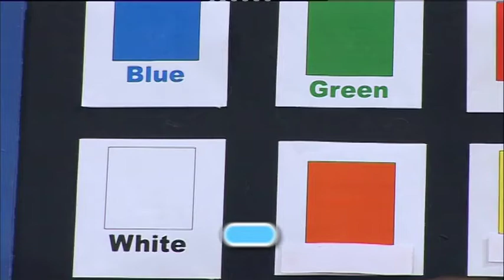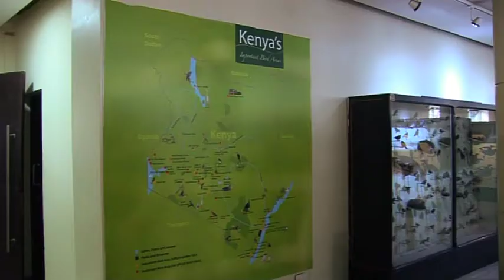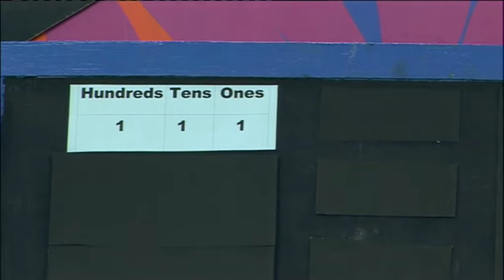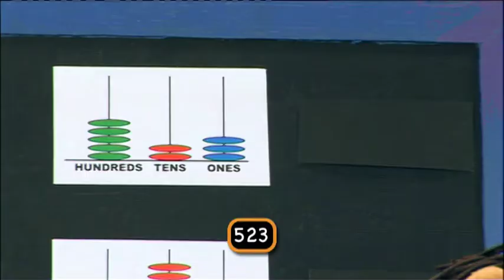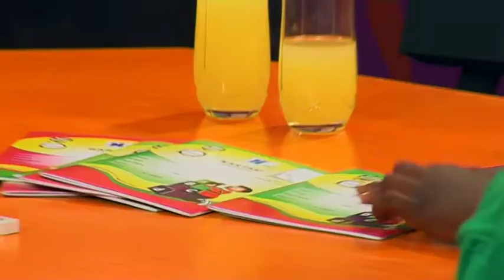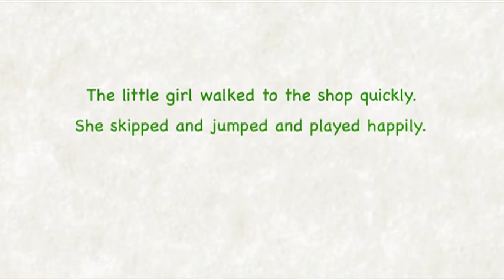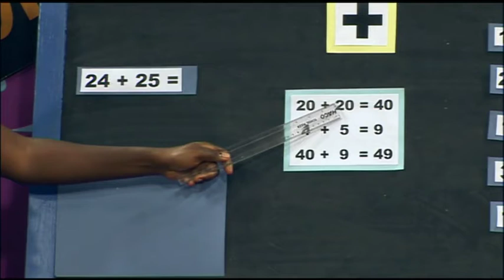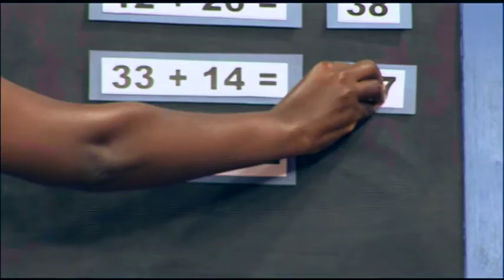KnowZone Std 2 - Holiday Episode 1 (April)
We are going back to see how we met some of our friends e.g. mr. Zippo and  awesome bits in term 1.